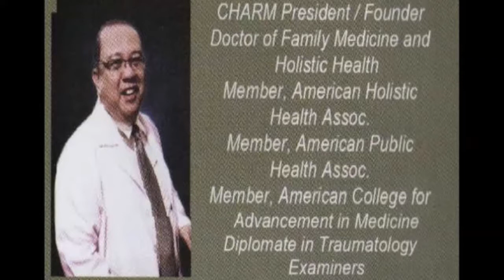The People's Doctor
Dr. Anacleto Belleza Millendez, Founder of the Beautiful Heart Foundation and President of CHARM Center for Holistic, Alternative & Restorative Medicine was interviewed at Radyo Inquirer in the program Warrior Angel hosted by Brenda Domato (Part1).